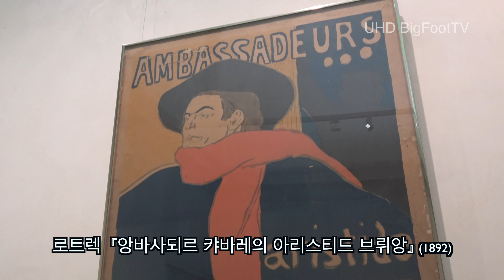[프랑스 여행 4kUHD] 19회 / 알비 Albi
빅풋 부부의 ‘파리 빼고 프랑스’ 한 달 여행!
그 19번째 영상으로 화가 로트렉의 고향이자 엄청난 대성당으로 유명한 알비를 다녀왔습니다. 유명지 뿐 아니라 너무나 고즈녁한 마을 풍경이 무척 인상적이었습니다.